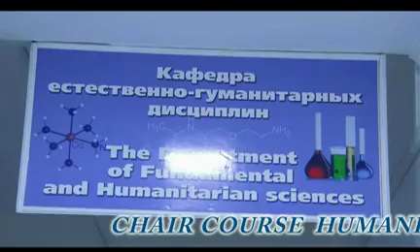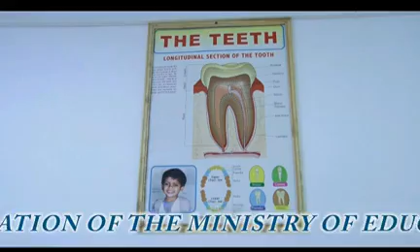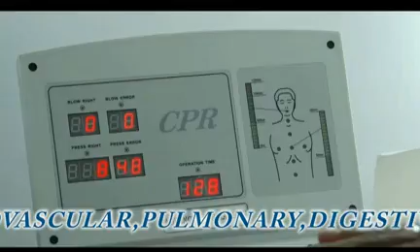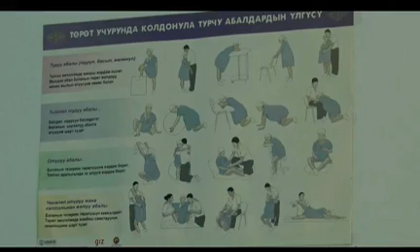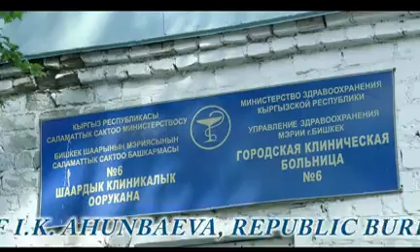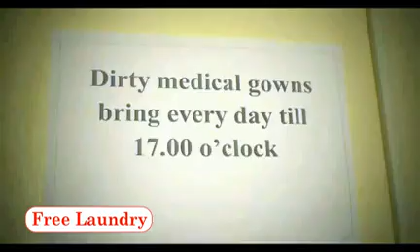Asian Medical Institute , KYrgyzstan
MBBS Direct Admission in Kyrgyzstan , Reco. By MCI & WHO , 5 Year English Medium Course About Asian Medical Institute , Fee 90000 Rs. Per Semester , Hostel & Food 8000 Rs.
About Asian Medical College
The University was founded in year 2004. Since its inception, the academy has offered training to students across the globe. Presently the university enjoys student strength of 16,000 students. The degrees awarded by the university are accredited and recognized by WHO and MCI. This gives students the opportunity to continue higher studies abroad. This makes the university, a coveted destination among students across the globe. The experienced and dedicated staff ensures that the students are geared for challenge which they may have to encounter in their profession. The faculty aims at developing responsible doctors who will contribute to the healthcare sector. Asian Medical Institute is the leading higher medical institution of the Kyrgyz Republic. Asian Medical Institute was established with the official license by the ministry of education and ministry of health of Kyrgyz Republic as Registration number 1-184. ASMI is enlisted in world directory of medical schools published by WHO.

Asian Medical Institute offers general medicine faculty in a variety of active learning environments including small group session, problem sets and resources hours, journal article discussion debates, video conference session and grand rounds presentation. This program is taught according to the medical system of European universities which enables our students to migrate during and year of course of getting a job in any part of Europe upon completion of course. Asian Medical Institute is aimed to teach medical education for foreign citizens entirely in English Language, that's why the selection of faculty has been made on the basis of highly English speaking doctors from different countries that meet the educational requirements of students from any country according to their choice knowledge. At Asian Medical Institute, you'll benefit from a Medicine Faculty with impeccable credentials as physicians, teachers and researchers. Every member of faculty holds an M.D. and/or Ph.D. degree.

Many are also certified in their specialties. The faculty staff uses modern teaching technologies. Their teaching method is based on interactive and critical thinking activities that help the students to learn successfully and achieve good results. Combination of utilization of modern training programs, technical material base, new training technologies and qualified teachers promotes the improvement of training quality. Our teaching staff is friendly, hospitable, positive, helpful and generally eager to speak with any foreigner. On contract basis every year AMI also invites the special team of doctors from USA, UK and Europe to deliver lectures and research medical education.
Faculty Of The University
Medical faculty of the University in Kyrgyzstan is recognized as centre of excellence which is an ideal destination for potential doctors. Well-advanced teaching patterns are adopted by the faculty members in the university to hone the talent of the students. One among the prominent Medical faculty in the country is of ASIAN MEDICAL INSTITUTE. It is one of the dynamic and leading medical institution in Central Asia which is staffed by excellent teachers. Both graduate and postgraduate education is offered by the university. Both Russian and English are used as a medium of instruction. For students from India, classes are conducted in English medium.
Degrees Are Recognized
The degrees offered by the university are recognized around the globe. On completion of the bachelor’s program, you can enroll in the postgraduate program. After completion of the course, you will be eligible for the screening test which is conducted by Medical Council of India. You will be able to work in several countries which include Europe, Japan, India and America. After the medical program, you will be eligible to sit for the USMLE.

GOLD INDIA EDUCATION SERVICES HO

Call for more Information  HO - V.K.Sharma 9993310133